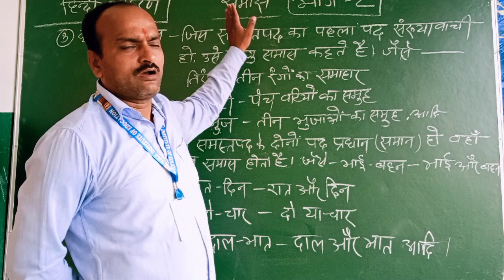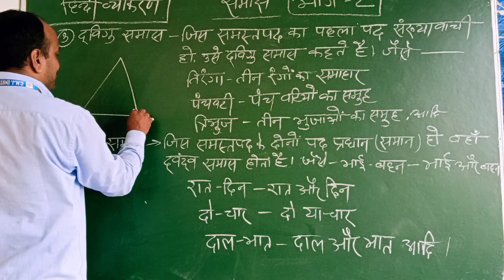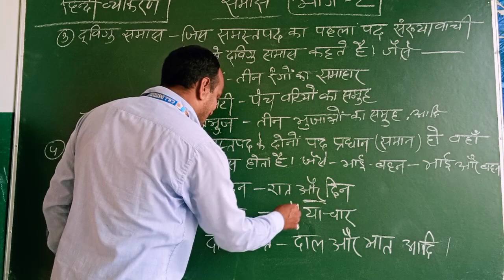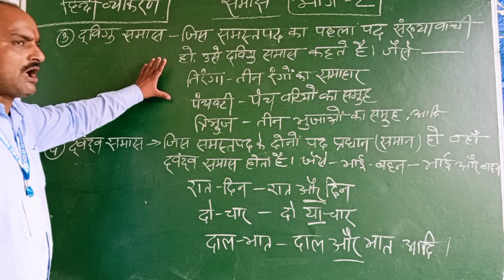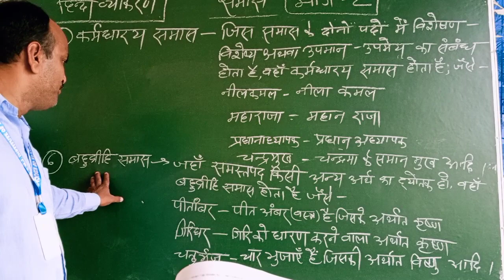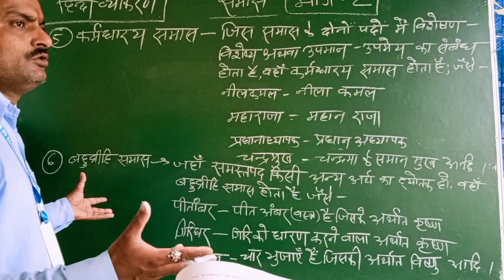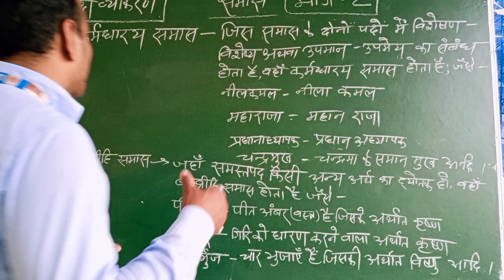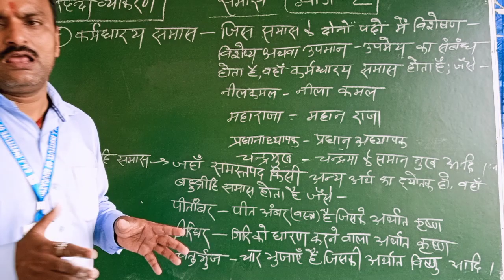Lecture_10_Class 7&8 ( Hindi Grammar )